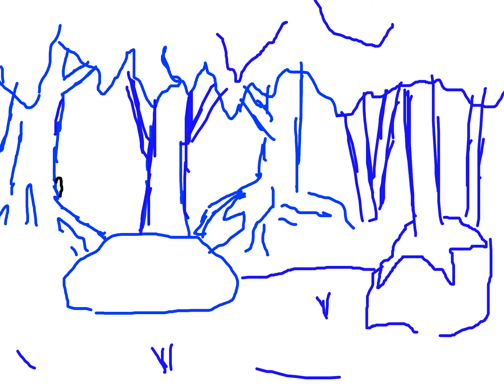June 18, 2020